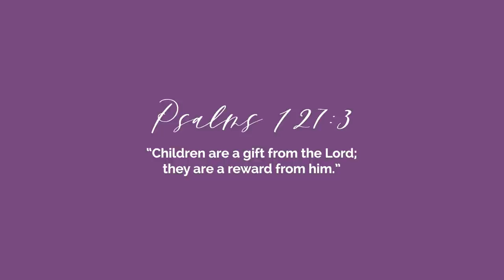Celebrating Crixus' 6th Birthday | Ciara Sotto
We surprised Crixus with a Cobra Kai-themed Birthday Bash! Thank you to my loving fam for being so game to wear Cobra Kai shirts and masks for Crixus. The birthday boy was very happy!